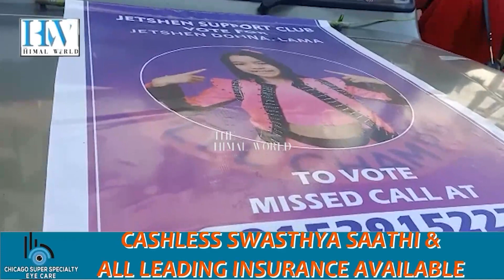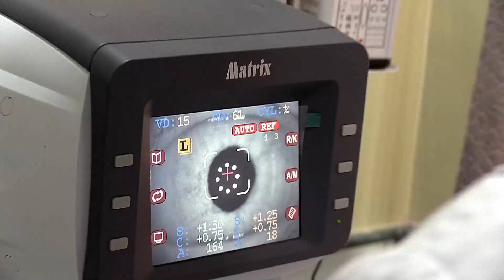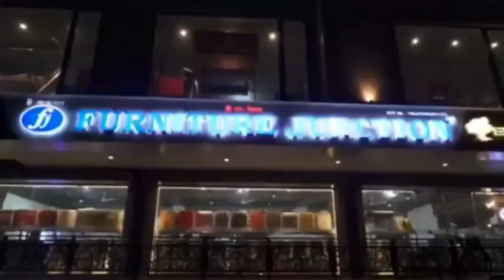In Kalimpong, Jetshen's Dad appeals for vote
जेत्सेनका पिता कालेबुङमा: छोरीको निम्ति गरे भोटको अपील